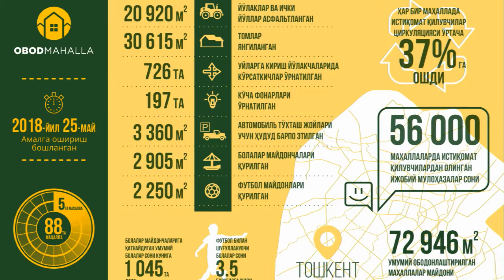Obod mahalla dasturi haqida barcha haqiqatlar